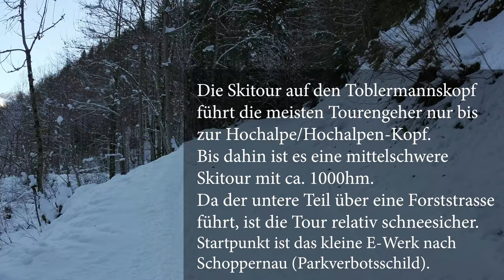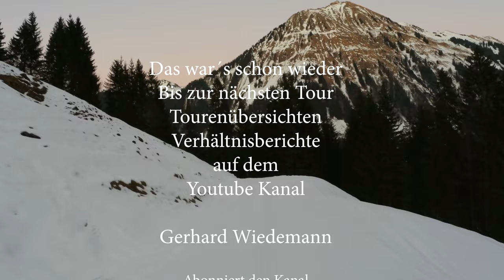Skitour: Toblermannskopf/Hochalpe - Standardtour bei Schoppernau im Bregenzerwald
Die Skitour auf den Toblermannskopf
führt die meisten Tourengeher nur bis
 zur Hochalpe/Hochalpen-Kopf.
Bis dahin ist es eine mittelschwere
Skitour mit ca. 1000hm.
Da der untere Teil über eine Forststrasse
führt, ist die Tour relativ schneesicher.
 Startpunkt ist das kleine E-Werk nach
 Schoppernau (Parkverbotsschild).